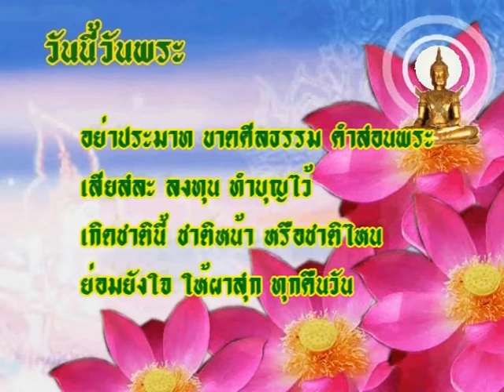วันนี้วันพระ พุทธศาสนสุภาษิต Buddha Day | ฟรีกราฟิก วันสำคัญ Free Graphic Important day CSJOY.COM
วันนี้วันพระ 53-1 พุทธศาสนสุภาษิต Buddha Day | ฟรีกราฟิก วันสำคัญ Free Graphic Important day CSJOY.COM